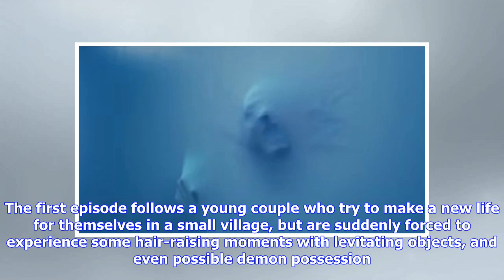Breaking News | Man possessed and animals suddenly drop dead in real-life series True Horror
New Channel 4 show True Horror is set to be the most terrifying on TV - and it will have a warning for viewers before they delve into the spooky world of paranormal activity. The show will follow different people who have had horrific encounters with ghost, spirits and poltergeists, each with their own terrifying twists and turns. The first episode follows a young couple who try to make a new life for themselves in a small village, but are suddenly forced to experience some hair-raising moments ...